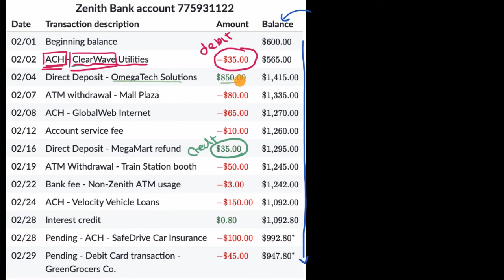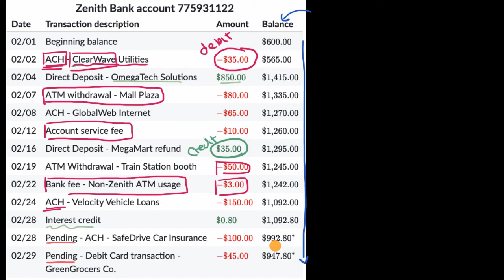The importance of regular tracking | Banking | Financial Literacy | Khan Academy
Regular tracking of your bank account helps you understand the flow of your money, including Automated Clearing House (ACH) transactions, pending transactions, and the balance of debits and credits. This knowledge is crucial for financial health, allowing you to spot unauthorized transactions quickly, manage your budget more effectively, and avoid overdraft fees.